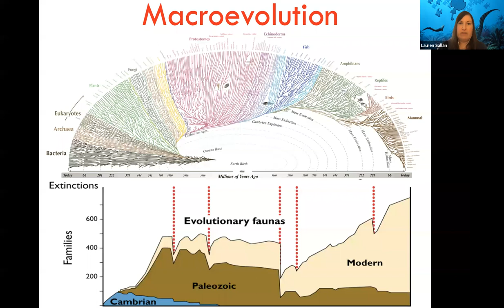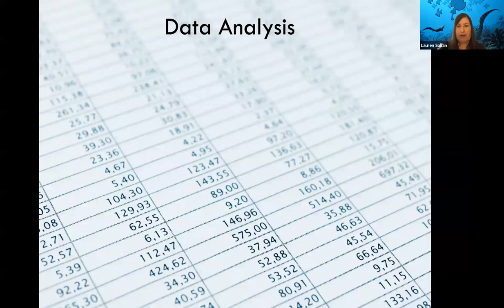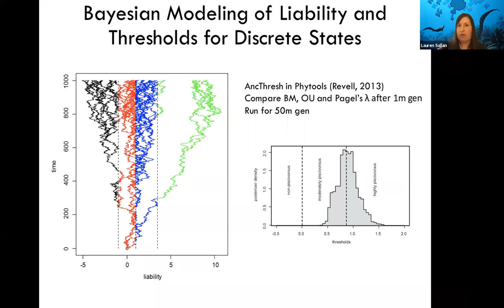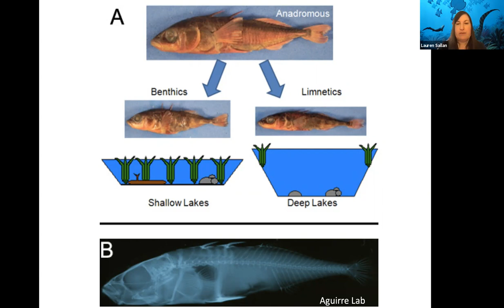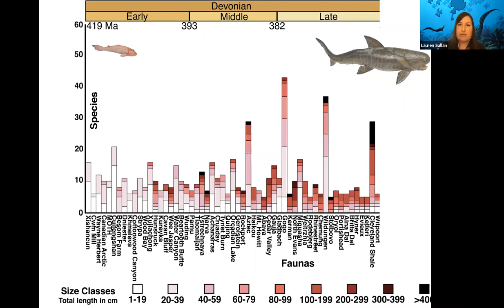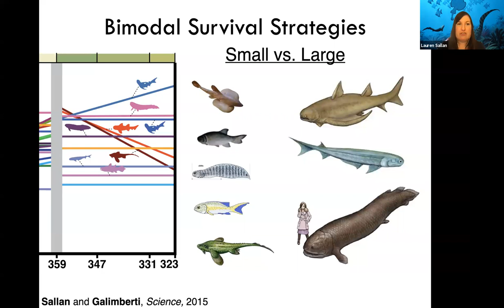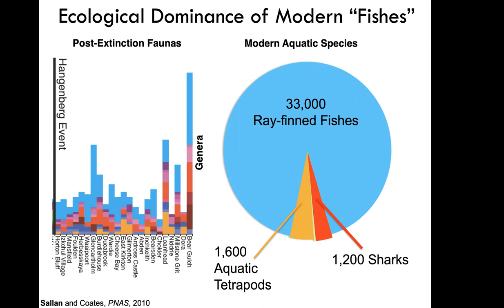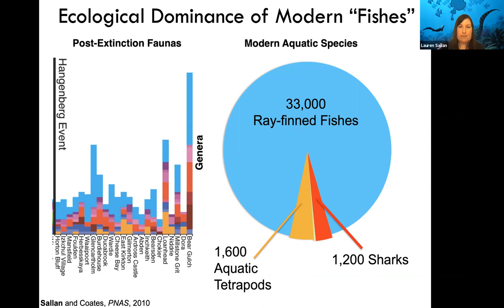Bodega Marine Laboratory Seminar Series: Dr. Lauren Sallan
Bodega Marine Laboratory John and Mary Louise Riley Seminar Series: Dr. Lauren Sallan: The Rise and Fall of Fishes: Macroevolution and Mass Extinction in Early Vertebrates